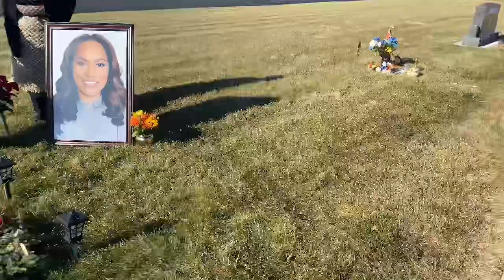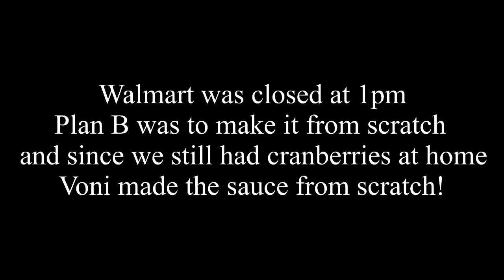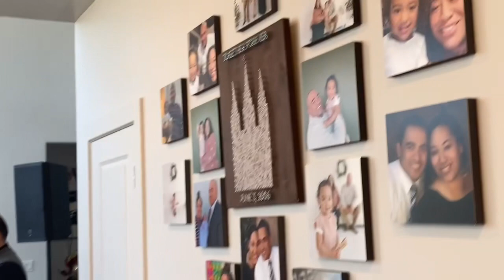Thanksgiving 2022 The Princess Visits Elizabeth "2TALL" Lavulo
Watch us run around preparing for Thanksgiving Day with our Princess.  This was a long week for us, and we are still trying to get enough sleep, but we were very grateful to have our Princess of Tonga visit our family especially our sister Elizabeth "Lisa".  We cannot express how much gratitude we have for such a humble princess to come and want to spend this week with us let alone the Tongan people who reside in Utah.  We a truly blessed to have this opportunity.